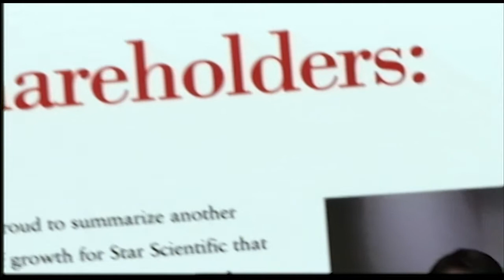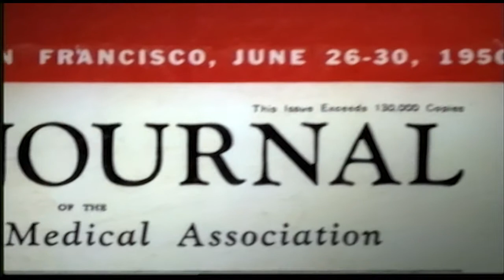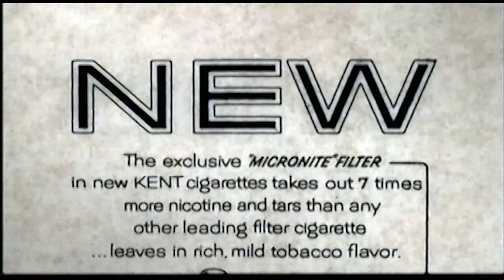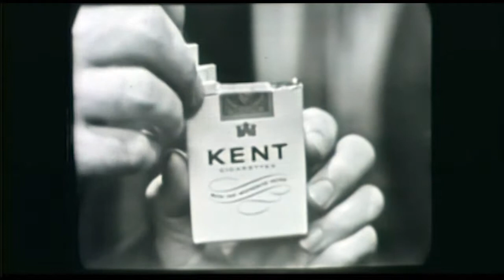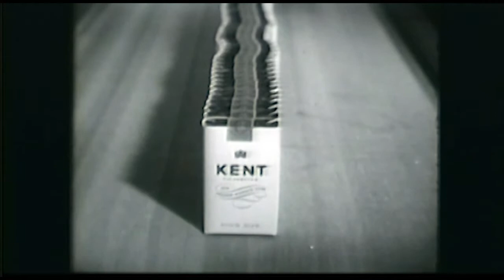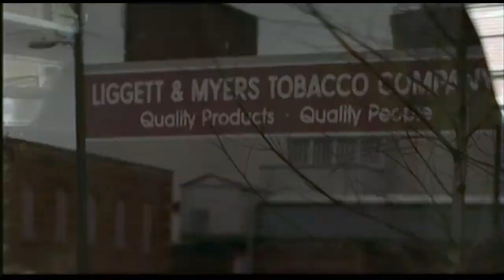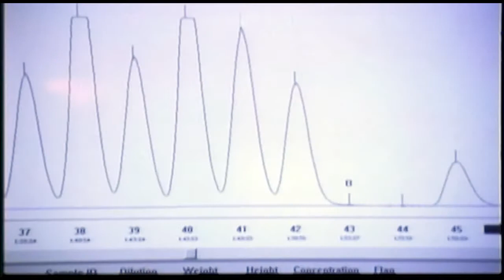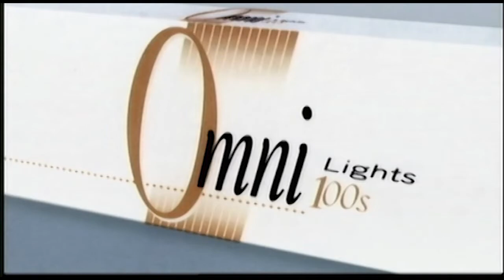Search For A Safe Cigarette Chapter3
Cigarettes are one of the most dangerous consumer products on the market. They are also one of the least regulated. NOVA chronicles scientific efforts over the past 50 years to achieve the elusive goal of a safe cigarette.

The program:

Chronicles the tobacco industry's development of cigarettes over the past 50 years, reviewing ongoing attempts to reduce the hazardous chemicals in cigarette smoke.

Describes the components of cigarette smoke and its harmful effects on the respiratory and circulatory systems.

Traces cigarette advertising over time, including a period when the industry marketed smoking as a positive lifestyle choice while secretly working to eliminate dangerous toxins in tobacco smoke.

Notes that the cigarette industry chose not to market "safer" cigarettes for fear of lawsuits resulting from the implication that previous products were dangerous.

Provides statistics on cigarette use, production, health, and money involved in the industry.

Raises the question of the lack of federal regulatory oversight by pointing out that cigarettes are not subject to the same testing procedures required of other consumer products.